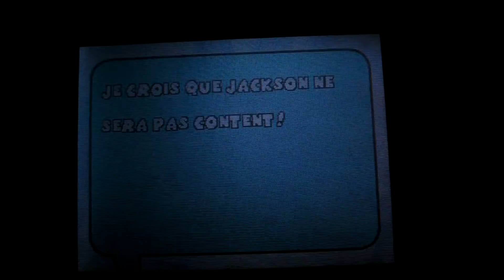La Coccinelle : Choupette à la rescousse : Cinématique 4